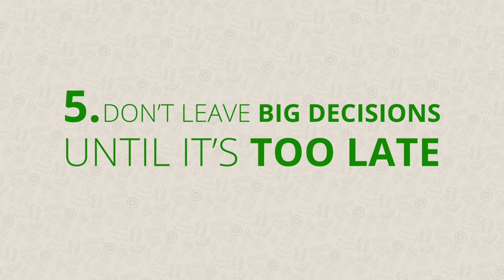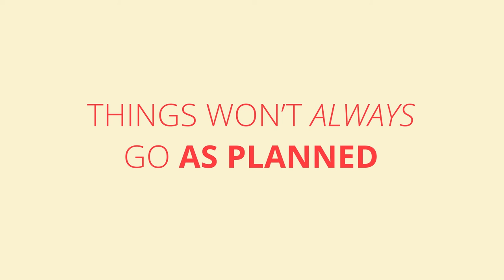Tips to travel with friends | eDreams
Take note of our 10 tips on how to travel with friends and let us help you get ready for that group trip you’ve been talking about for ages!

Learn how to plan group activities, how to handle money issues and how to make sure that friends who travel together stay together… We’ve got you covered!

Going to a summer festival, on a city trip or for a beach adventure? Grab your friends and make the most of it!